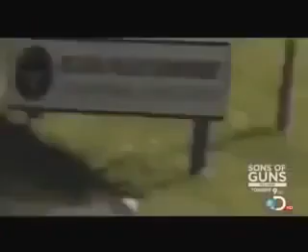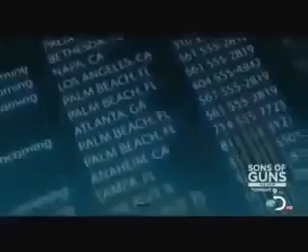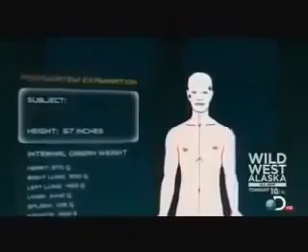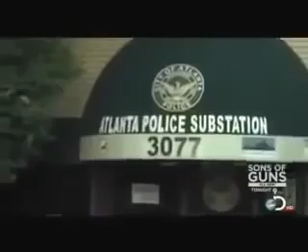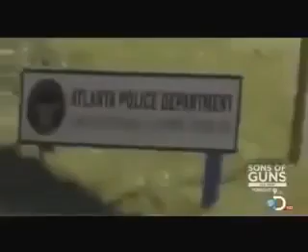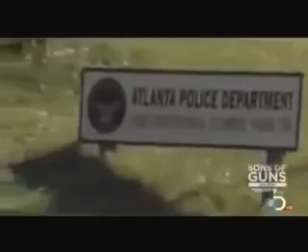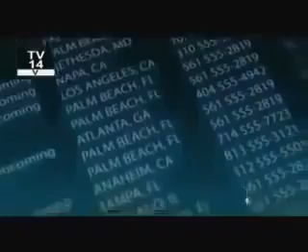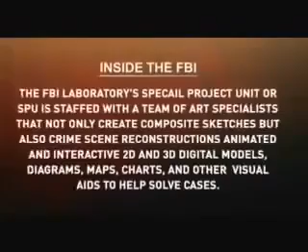NEW Dateline 2017 NBC [48 Hours 20/20]: Lethal Contact